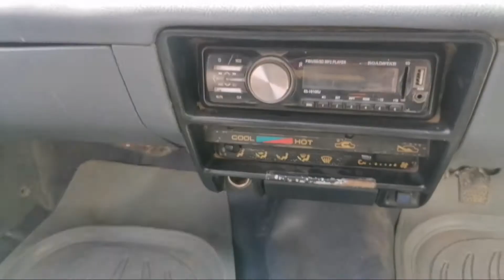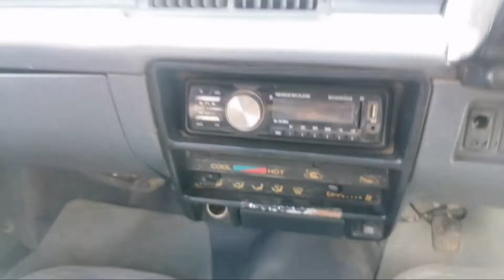Suzuki Margalla 1992-1998 Detailed Review | Best Budget Car of Pakistan? | Price, Specs & Features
In today's video I am going to give you a detailed review of Suzuki Margalla. During this time our cars prices are very high ao people are moving towards used old cars. As you know Suzuki Margalla is among those cars which can be considered as a good fit for your needs. It is a best cheap sedan car that you can use for yourself and your family. This car have a 1300cc Engine that gives you 70 HP AND 90NM of Torque. And a feul average of 14-17 kmpl which is very impressive for a sedan. You can easily fit 5 persons in this car and a good sized luggage.
Also its a product of SUZUKI that is a well known company in PAKISTAN. That you can trust. Although its very easy to maintain, you can easily get to know that the most important thing is the availability of spare parts. That are readily available, and also are very cheap.

If you are interested to buy this car you can visit Ahmed Motors Mianawali.
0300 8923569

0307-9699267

This is SAMI  MALIK here.
Basically I'm making content about Cars Documentary And Vlogs!
I'm Car Enthusiasts and love to make Reviews and Cinematic Sequence on Domestic, SUV's,MPV's, Crossovers and all types of cars..
Hope you like my content. I just want to know our whole country that MIANWALIAN'S are also in love with Cars as the rest of you are. I just need your support especially you MIANWALIAN'S. LOVE U ALL ❤️